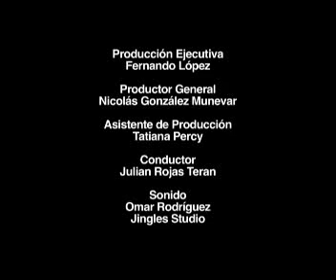Los secretos del acordeon final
Produto para revisión.